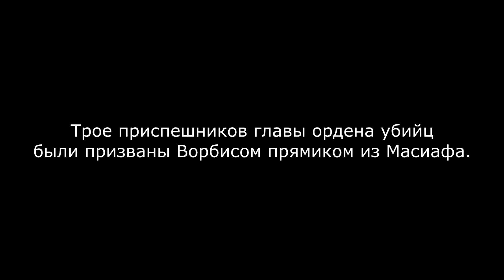In memory of Vorbis100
Во имя Альмуалима! Кредо гласит: ничто не истинно, все дозволено.
В память о Ворбисе, ничто не забыто!